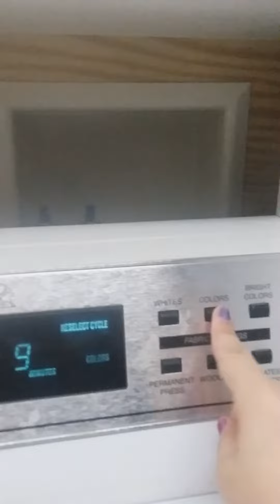Tour of my laundry room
I barely care enough to do laundry, let alone tell someone there's a problem the machine. 1 like = 1 prayer

Timer has been at 9min for 10min now. 9 likes = 10 prayers.

Ceiling in the stairway is almost exactly my height, and I am short. I wonder if taller people live in this building.